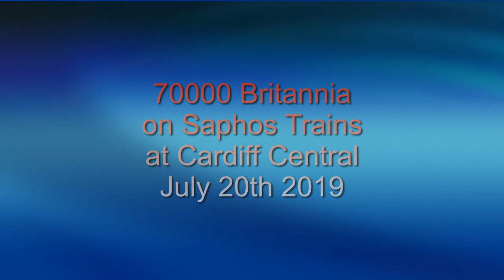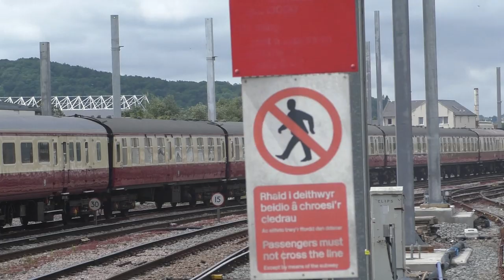70000 Britannia on Saphos trains at Cardiff Central July 20th 2019